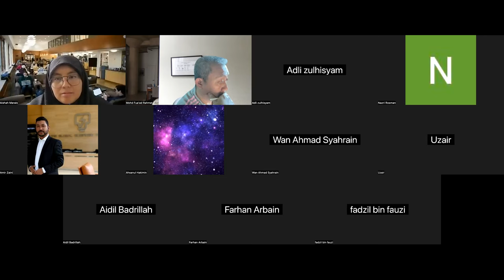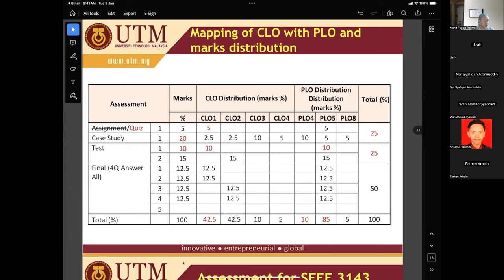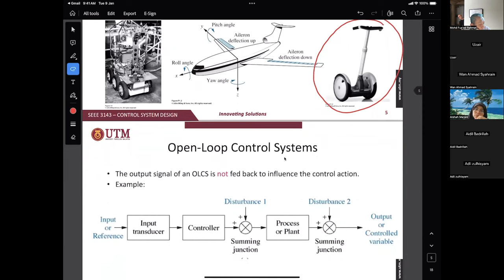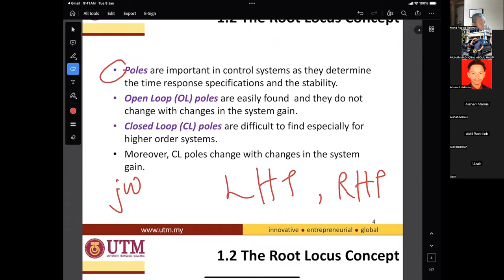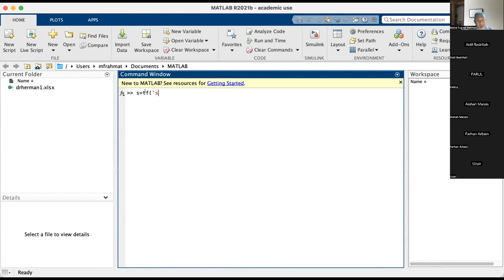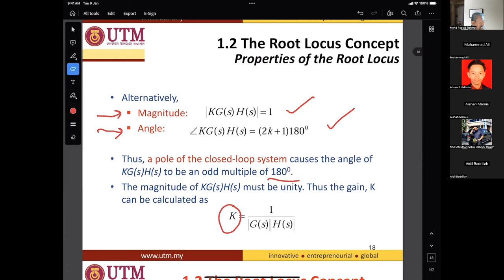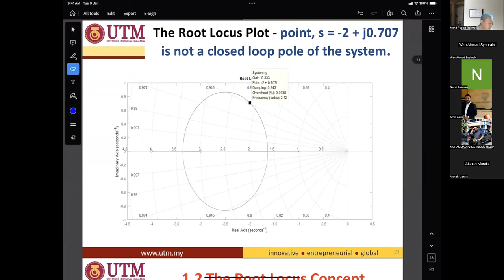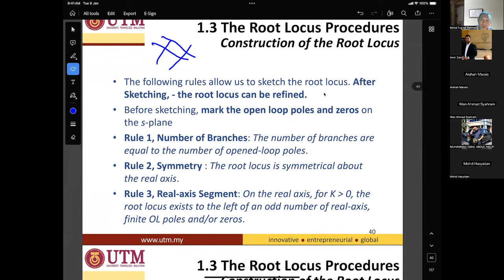skee3143 spkl 6 April 2024